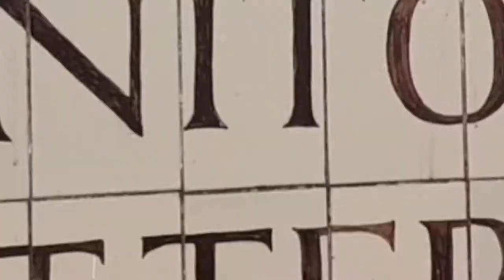We TRIED Pottery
We put our strength and passion into these pots for week 15! Hopefully they come out ok. Wicked experiences but defo one for a winter rainy day.